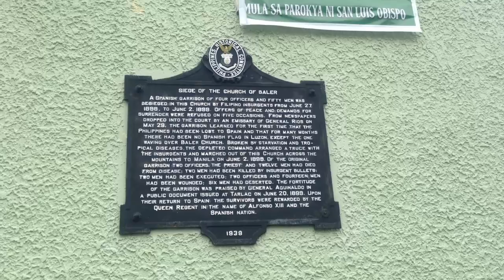Hello, Baler || Philippines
Some of the scenes and views from my Baler trip!